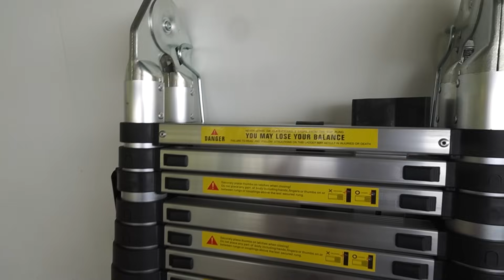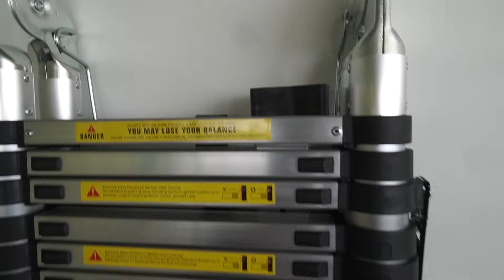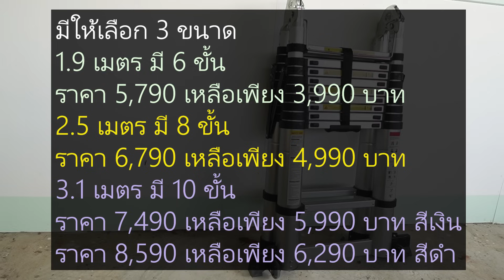รีวิว บันได EAZY TOOLS ยืดได้ หดได้ เก็บง่าย รับน้ำหนัก 150Kg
Eazy Tools บันไดช่างอลูมิเนียมพับได้ รุ่นทรง A ปรับรูปแบบการใช้งานได้แม้ในพื้นที่ต่างระดับ พร้อมฟังก์ชันรูปแบบ ทรงตรง ,ทรงL  ติดตั้งล้อ สะดวกต่อการเคลื่อนย้าย ไม่ต้องยก

มีให้เลือก 3 ขนาด
- ขนาด 1.9 เมตร (6 ขั้น)
- ขนาด 2.5 เมตร (8 ขั้น)
- ขนาด 3.1 เมตร (10 ขั้น)